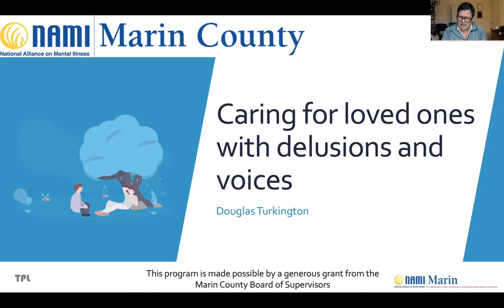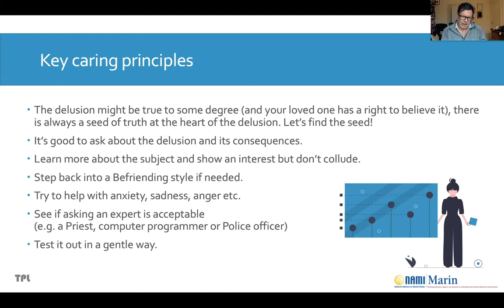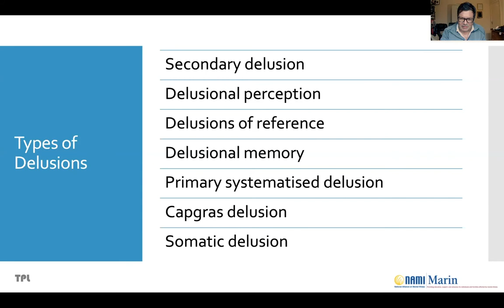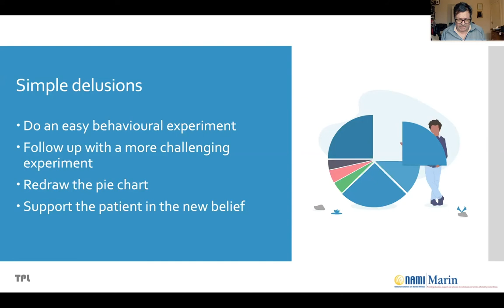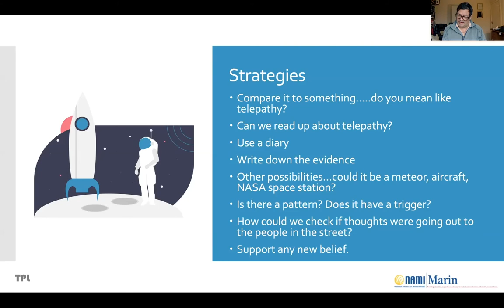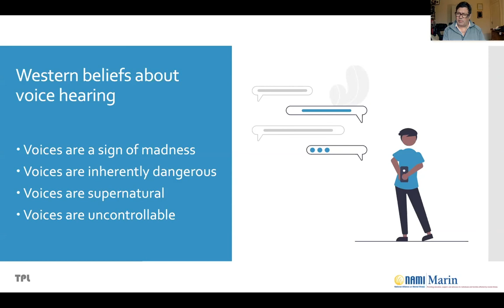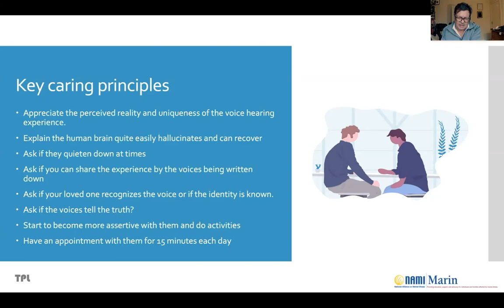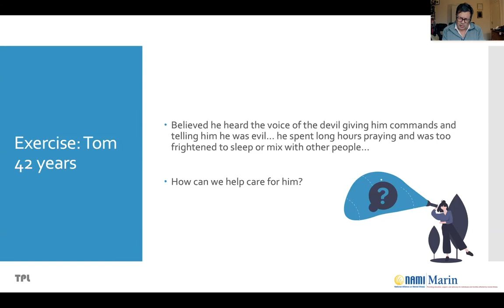3. Hvordan pårørende kan hjelpe et familiemedlem som strever med stemmehøring og vrangforestillinger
I del tre av seminarrekken på fem deler handler det om hvordan man som pårørende kan støtte et familiemedlem som strever med psykose og som hører stemmer eller har vrangforestillinger. Professor Douglas Turkington viser fram hvordan teknikker fra kognitiv terapi kan være en nyttig metode som også pårørende kan ha god hjelp fra for å kunne støtte personen som er syk.